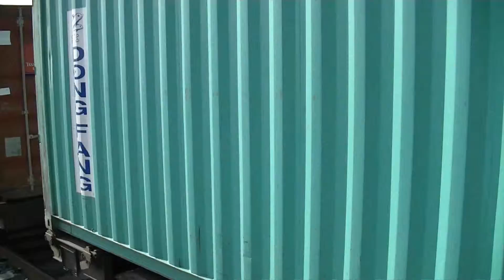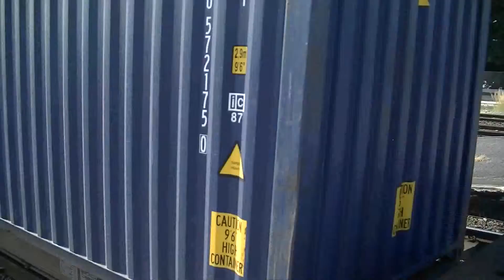Didcot Station 13.7.13 Part2